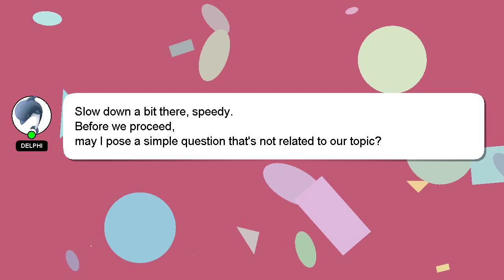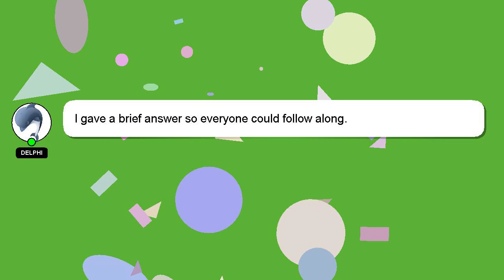How to get the ball out of japanese soda?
Allow me to introduce myself briefly, Hey, I am Delphi. Let me assist you in answering any questions you may have. - How to get the ball out of japanese soda?

*2 What we are experimenting :*